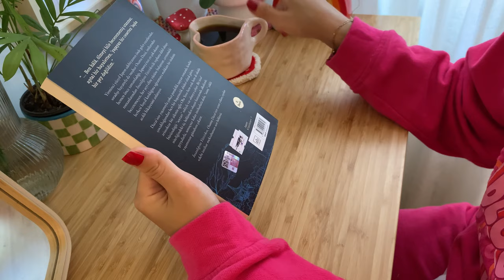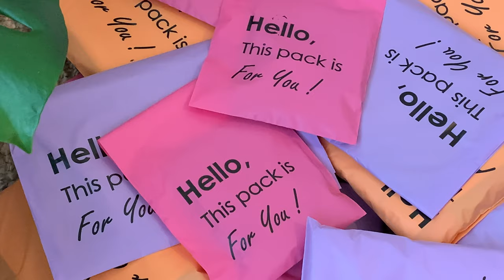07:00AM Productive Morning in the Home Studio, Small Business Vlog by Punch Needle Artist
Suggestion**
Don't forget to enable it as subtitles by clicking the CC/config button!

Hello, first of all, I wanted to thank you for supporting me and being with me on my growth journey.🌸

In this recording, I made a special cake for 1000 subscribers!🥂🎂
 I recorded a productive morning work in my small business, packing orders, and simple moments to spend time alone. I hope you enjoy watching it as much as I do. 💓

**Program VN**

Here are some shortcuts if you want to follow me more.

🌸Online store ETSY

🌸Tıktok